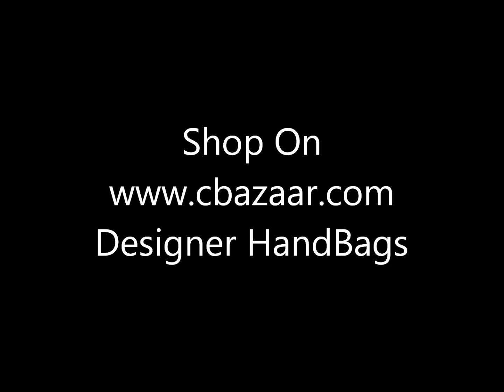Hand Bags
Indian Designer Hand Bag